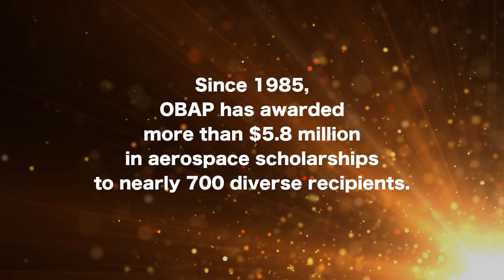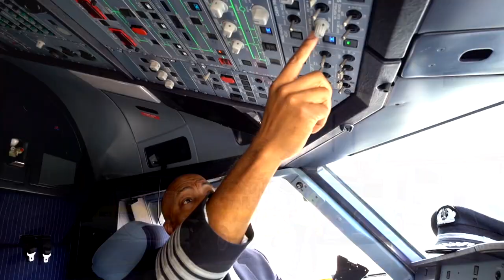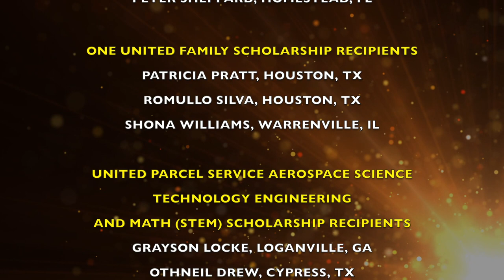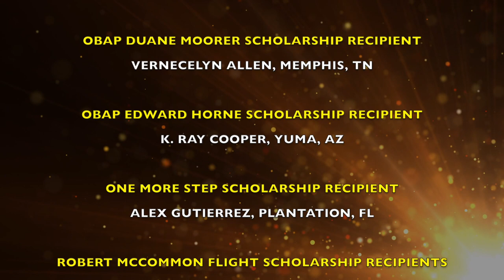2018 OBAP Scholarships Impact Video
OBAP is dedicated to supporting increased interest and placement in aviation and aerospace careers. In summer 2018, the organization awarded twenty-nine scholarships, totaling $169,000, to offset costs for college tuition within an aviation-related program or to further training for aspiring aviation professionals. The scholarships, made available through strengthened partnerships with key carriers and aviation-related businesses, allow award recipients to use funds to advance or pursue diverse aviation-related careers including commercial pilots, aircraft maintenance and flight dispatchers.